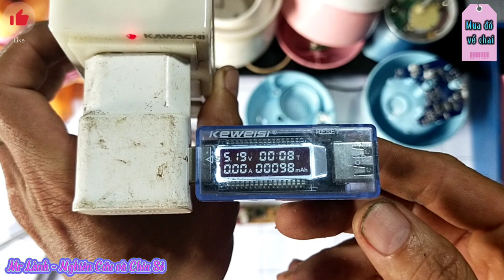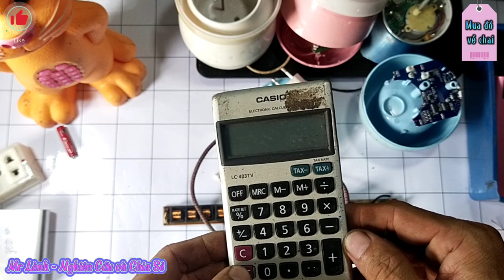Mua đồ ve chai 50k chia sẻ xem cho vui | Buy 50 bottles, share and watch for fun